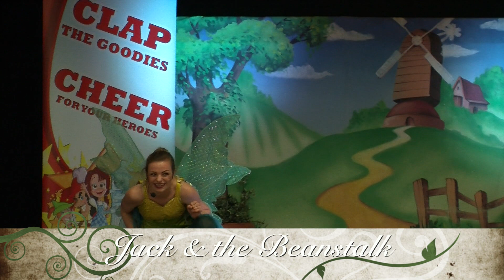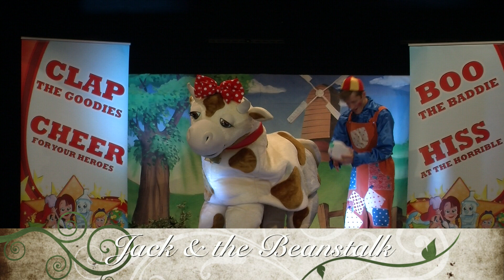JACK AND THE BEANSTALK 2014 - NEW TOUR 2014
Gary Starr Productions provide high quality, professional touring pantomimes and shows to any venue in the UK. From theatres and theme parks, schools, retirement homes, zoos, and holiday parks. Our Scenery and shows can adapt to any size venue, from classroom to theatre and will always bring a magical fully self contained production that is suitable for the whole family.